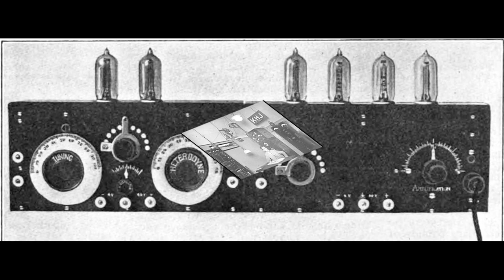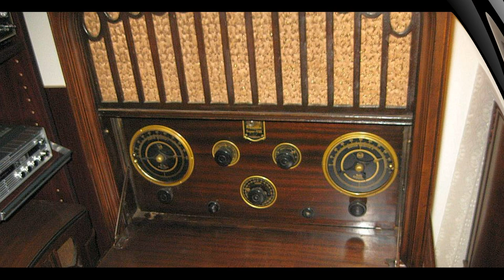До 100 річчя радіомовлення. 2 ч. //To the 100th anniversary of radio broadcasting. Part 2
До 100 річчя початку радіомовлення. 2 частина. Винахід супергетеродина

To the 100th anniversary of the beginning of radio broadcasting. 2nd part.
The invention of the superheterodyne

В першій частині розповіді про історію радіо я розповів про всі типи радіоприймачів, які були відомі на кінець Першої Світової війни. Але нічого не сказав про ще один тип радіо ресивера, який був запатентований в 1918 році і який  вже більше ста років є самим популярним типом аналогового радіо для дальнього радіоприйому. Саме тому він заслуговує на окрему розмову, - і це супергетеродин.
 Супергетеродин заснований на принципі перетворення вхідного сигналу з частотою радіостанції на сигнал фіксованої проміжної частоти (ПЧ) з подальшим його підсиленням.
Завдяки цьому супергетеродин отримав дуже суттєву перевагу над радіоприймачами інших типів по значно більшій чутливості і особливо - по вибірковості.
Використовувати в приймачі допоміжний генератор коливань вперше запропонував ще вже відомий нам Реджинанд Фессенден в 1901 г для свого приймача прямого перетворення з машинним генератором. Він же і створив термін «гетеродин» ..
У 1917 р французький інженер Люсьєн Леві запатентував принцип супергетеродинного прийому [3]. У його приймачі частота сигналу перетворювалася не безпосереднє в звукову, а в проміжну, яка виділялася на коливальному контурі і вже після нього надходила на детектор. Підсилювач проміжної частоти ще був відсутній.
Доповнити схему Леві підсилювачем проміжної частоти незалежно один від одного в 1918-му році додумались німець Вальтер Шотткі і вже відомий нам по винаходу регенератора американець Едвін Армстронг.
Патентну заявку Шотткі зробив в червні , а Армстронг отримав патент в грудні 1918 р, але Армстронг першим побудував і випробував супергетеродин на практиці і тому якраз  його вважають батьком сепергетеродина.
Через рік Едвін Армстронг продав свій патент, а отже і всі права на промислове виробництво супергетеродина корпорації RCA, тільки що створеній за ініціативою Давида Сарнова. За один мільйон доларів , -на той час це була колосальна сума. Але Сарнов не прогадав, завдяки монопольному праву на патент Армстронга його компанія стала беззаперечним лідером світу на найближчі 10 років і дуже рідко продавала право на виробництво супергетеродина своїм конкурентам.
   Схема супергетеродина була вигідна в той час ще й тим, що лампи того часу не забезпечували необхідного підсилення на частотах вище кількох сотень кілогерц. Перенісши функцію підсилення сигналу в підсилювач проміжної частоти в діапазоні більш низьких частот, вдавалося підвищити чутливість приймача.
У грудні 1921 р невідомий англійський радіоаматор на супергетеродині з пятикаскадним ППЧ прийняв сигнали станцій з США. З цього моменту до супергетеродинів появляється практичний інтерес.
Перші супергетеродини були громіздкі, дорогі і неекономічні через велику кількість радіоламп. Прийом супроводжувався інтерференційними свистами, а  через  здатність проникати в антену сигналу з гетеродина він так як і  регенератор створював перешкоди для інших приймачів.
 Деякий час навіть стояла дилема - що краще: більш простий, дешевий і надійний регенератор чи складний, примхливий, але високочутливий супергетеродин, який може працювати навіть з невеликою кімнатною антеною?
Ця дилема вирішилася з появою багатосіткових радіоламп, спочатку тетродів і пентодів, а опісля спеціальних перетворювальних ламп - октодів, гептодів і гектодів на початку 30-х років.
 З цього часу, а якщо точно то з 1932..33 років  супергетеродин почав свій переможний тріумфальний хід по всіх континентах світу, майже в одночас  витіснивши з ринку США радіоприймачі всіх інших типів, а протягом наступних 5 років і на ртнку в Європі.
З малоцікавою для більшості теорією радіоприйому здається закінчили … ) Але ця коротка екскурсія була конче необхідною для кращого розуміння суті цього геніального винаходу.
 Пора переходити до історії практичного застосування радіо і його тріумфального розвитку після Першої Світової війни… і на жаль -тихого занепаду в наш час…
Але про це вже в наступній серії …